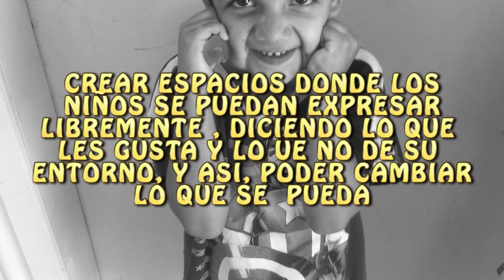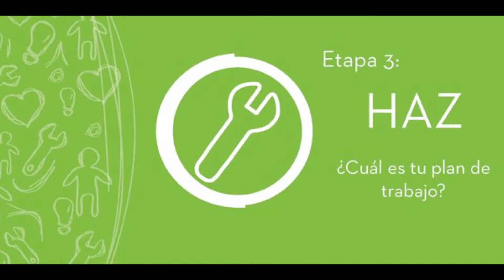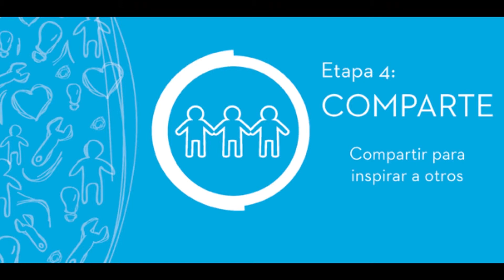SECTOR Q EXPRESATE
CREACION DE UN ESPACIO VIRTUAL PARA QUE LOS NIÑOS SE EXPRESEN